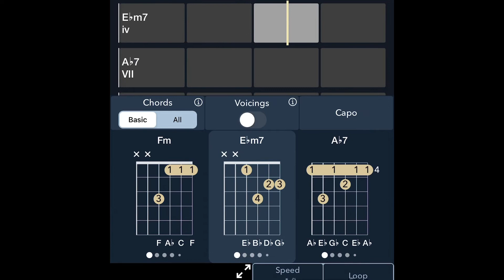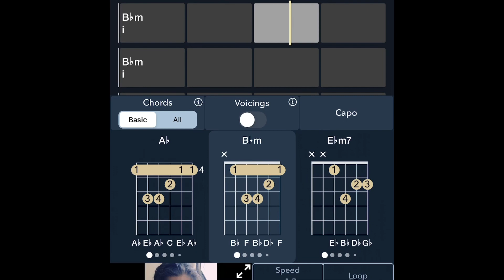GIPSY MEKENZI - Už neodchadzaj ! (Akord)